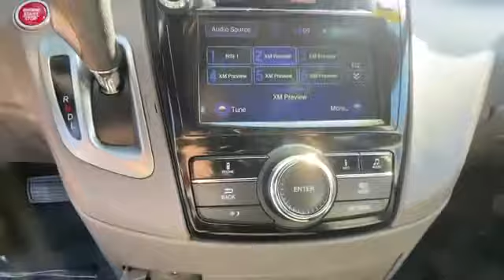2016 Honda Odyssey EX-L Tysons Corner, Vienna, Fairfax, Woodbridge, Washington DC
2016 Honda Odyssey EX-L Tysons Corner, Vienna, Fairfax, Woodbridge, Washington DC